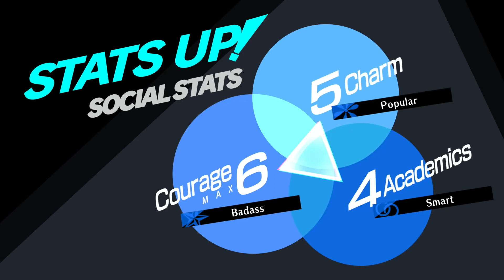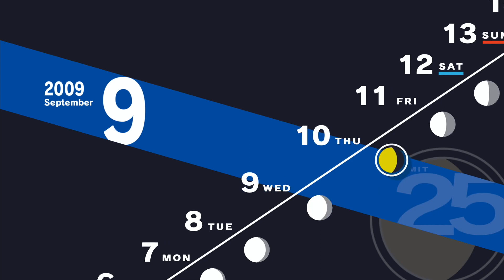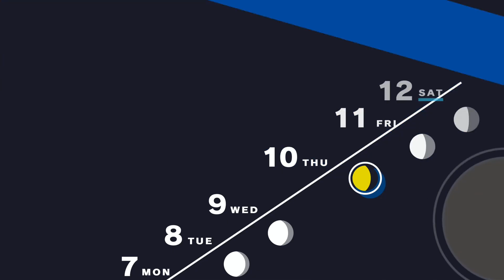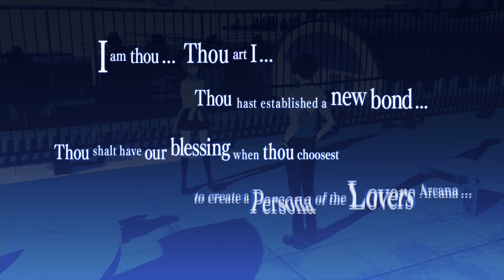PERSONA 3 RELOAD [BLIND] PART 54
PART 37+ FEELS LIKE THE TRAINING WHEELS HAVE COME OFF!

*COINCIDENTALLY AS SOON AS I MADE THE UPDATE AND WENT BACK TO THE TAURALUS OR WHATEVER THE NAME OF THE SSSSSSSSSSSSSSSSSSAAAAAAAAAAAAME TOWER IS, THE LAYOUT FINALLY CHANGED (PART 36), BUT SLIGHTLY! IS THIS ENTIRE GAME GOING TO BE IN THIS ONE TOWER?
ALRIGHT SOME UPDATES NOW THAT I THINK IM PRETTY FAR IN THE GAME AND THEY ARE NOT GOOD:
BASICALLY 2 MAIN THINGS,
1) WWWWWWAYYYYYYYYYYY TOO MUCH TALKING; THERE'S A REASON IM NOT WATCHING netflix BUT INSTEAD WANT TO BE USING A CONTROLLER, IF THAT MAKES SENSE
I CAN DEFINITELY SAY THAT P3R DOES NOT GET GOTY2024 BECAUSE LIKE A DRAGON INFINITE WEALTH WAS MORE FUN: BOTH HAVE A PROBLEM WITH EXCESSIVE DIALOGUES, BUT, AND THIS BRINGS ME TO:
2) THE ONLY PLACE TO DO COMBAT IS THIS 70+ FLOOR TOWER (ONE PLACE!!!) WITH BASICALLY COOKIE-CUTTER FORMATS (VASTLY DIFFERENT FROM P5 WHERE THERE WERE DIFFERENT PALACES EACH WITH THEIR OWN COMPLETELY UNIQUE DESIGN AND FLAVOR
GETTING INTO COMBAT AND IN THE TAUTARUS (DESPITE COOKIE-CUTTER) CAN BE VERY VERY FUN, BUT UNLIKE INFINITE WEALTH STICKS TO THE SAME PLACE WITHOUT ANY VARIETY
8.2*/10!!!

WAS NOT EXPECTING THIS GAME TO BE THIS GOOD- SOMETIMES SIMPLER IS BETTER: INFINITE WEALTH FOR EXAMPLE TRIED TO EXPAND THE SCOPE WAYYYYYYY TOO MUCH WITH BORING PAINFUL LITTLE SUBQUESTS SCATTERED EVERYWHERE BUT THIS GAME KEEPS IT SIMPLE AND ALMOST AS FUN!
- ONE OF THE BEST SOUNDTRACKS (AT LEAST 1)
- HIGHLY IMMERSIVE COLOR/DESIGN SCHEMES
- NOT HEAVY (ASIDE FROM THE BEGINNING) ON THE DOWN-TIME
I HAVE NOTICED THAT THE DIFFICULTY LEVEL IS HIGHER THAN OTHERS; THE INTRO DUNGEON PART WAS ALREADY CHALLENGING BUT WE'LL SEE!